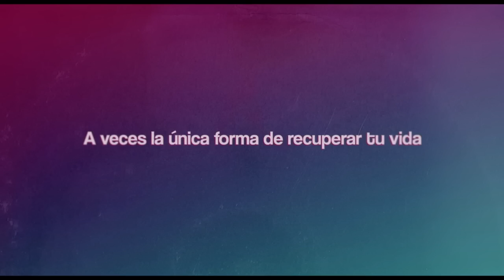Todos están muertos Trailer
Nominada para el Premio Cinematográfico José María Forqué a Mejor Interpretación Femenina por Elena Anaya.